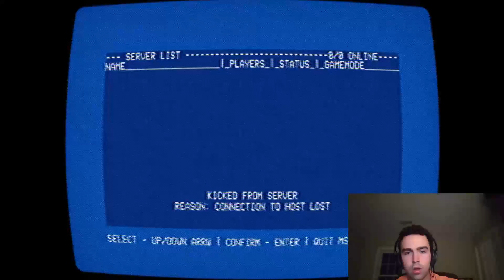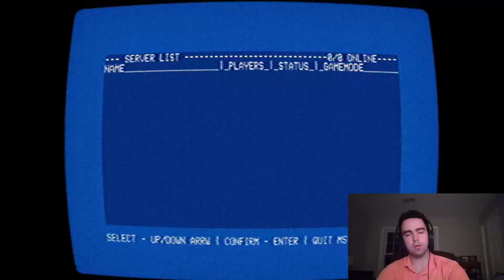No Players Online: Spookin' Dead Servers for Dead People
No players online is a retro style quake like horror game. Pretty spooky stuff. I had no clue what was happening in the second half so PLEASE forgive!